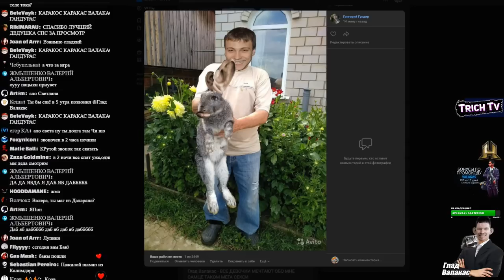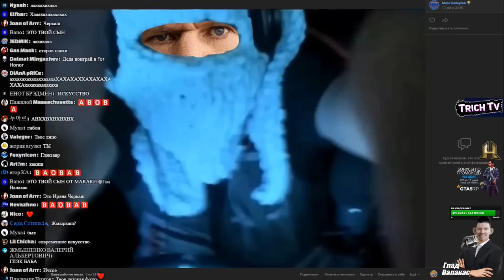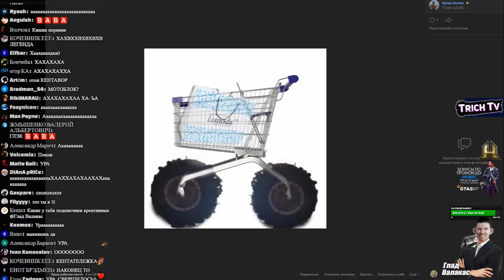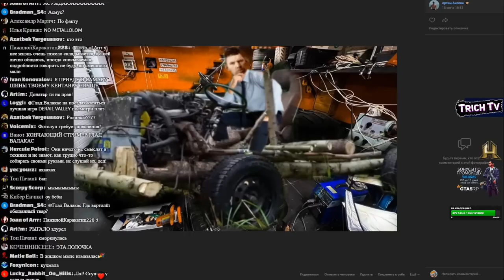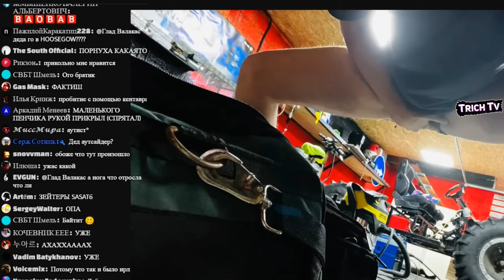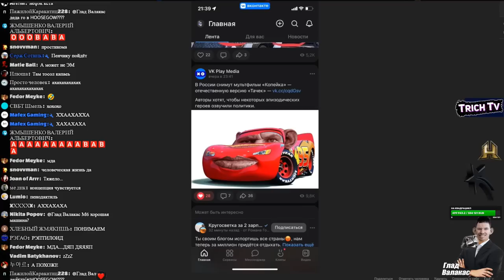ОБЗОР ФОТОЛУПОВ с удалённого стрима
Скачивайте приложение по ссылке и получайте 600 бонусов за первый заказ в приложении!